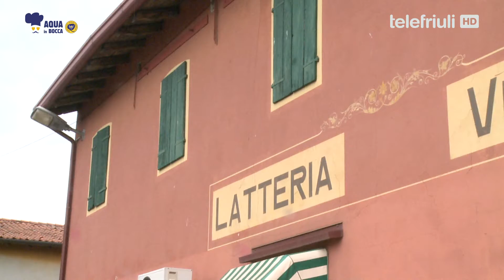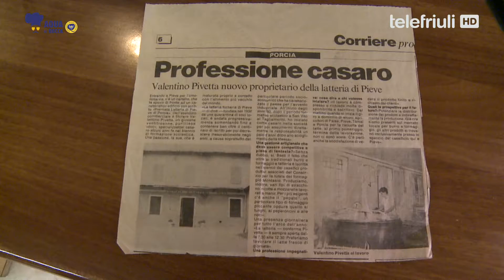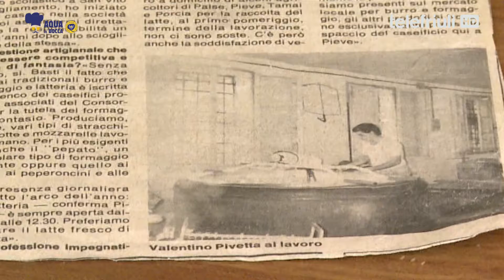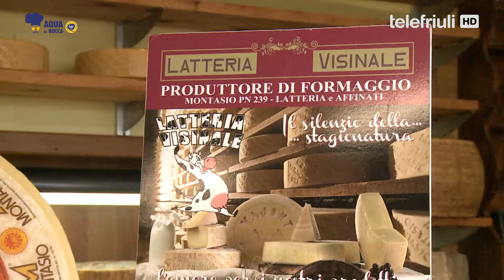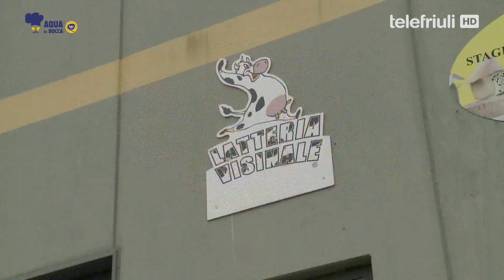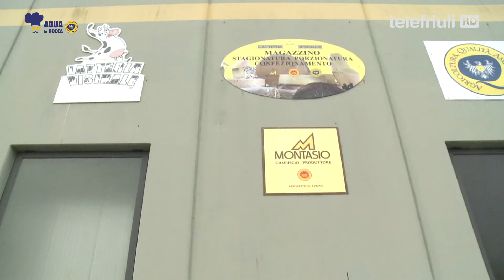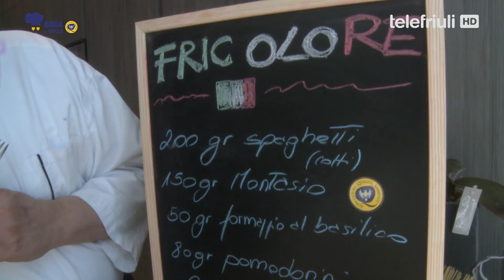Aqua in bocca - Latteria di Visinale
Paolo Zoppolatti e Francesca Spangaro cucinano con i prodotti a marchio Aqua della Latteria di Visinale.
Ecco il Fricolore!